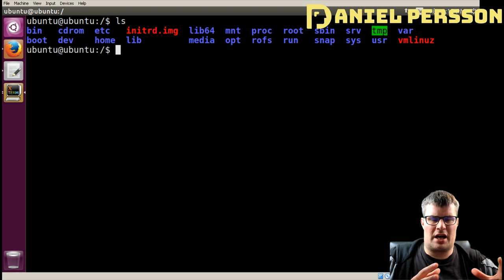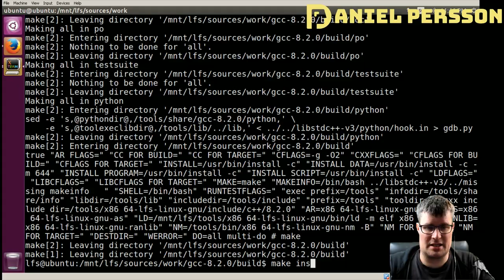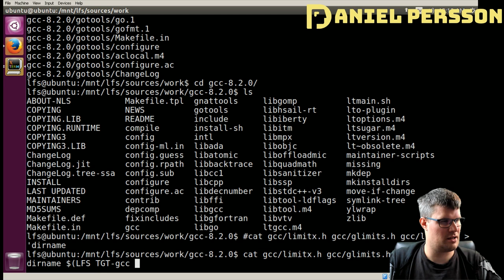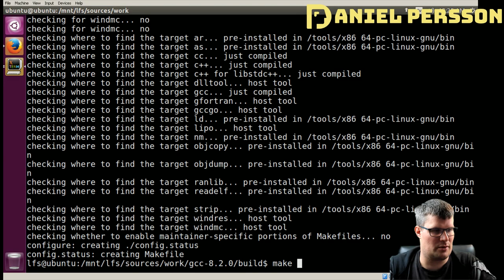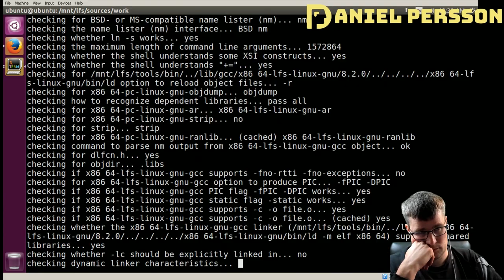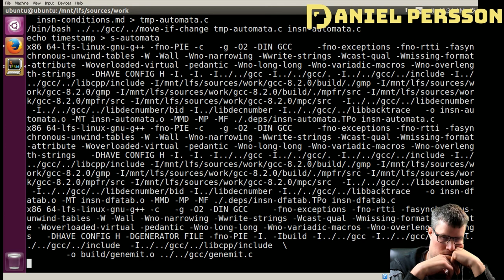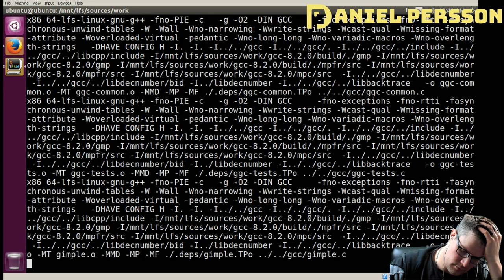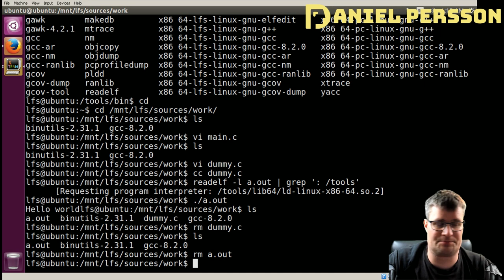Linux by example - Building a real compiler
We talk about building a real compiler used to build a Linux system.

Join the Google Cloud-led certificate program on Coursera and dive into security principles in cloud computing. Master cloud risk management and attack mitigation techniques. Equip yourself with cutting-edge cybersecurity skills.

Enhance your career in Cybersecurity with AI. Build in-demand generative AI skills and gain credentials for your cybersecurity career in 3 months or less. No degree or prior experience required.